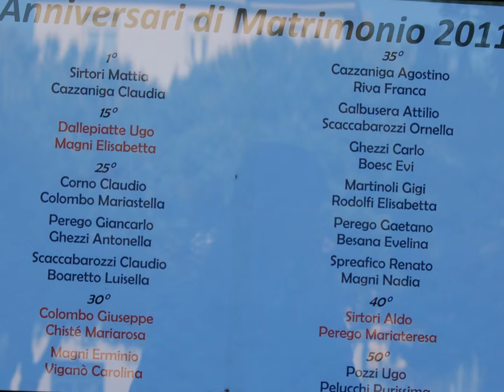Festa degli anniversari di matrimonio 1 maggio 2011 - Sirtori-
Foto degli anniversari di matrimonio della Parrocchia SS.MM Nabre e Felice - Sirtori -